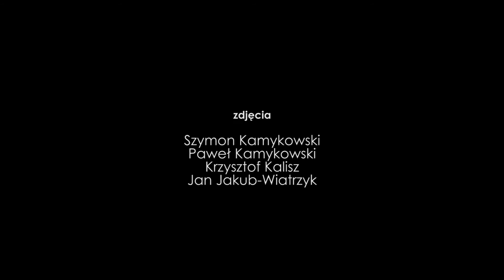SLAVIC PRELUDE / PRELUDIUM SŁOWIAŃSKIE -Wataha Drums, Art Color Ballet, Strojone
Slavic Prelude is a musical performance inspired by Slavic culture.
Screenplay of Prelude is based on Slavic holiday calendar with its traditional customs closely associated with 4 seasons of the year.

Authors of the show - Agnieszka Glińska and Marek „Smok” Rajss use multiple forms of expression such as music, rhythm, dance, traditional Slavic songs and body-painting to create modern and at the same time autochtonic interpretation of ancient Slavic word with its believes and rituals based on rhythm of the nature.

Dynamic & energetic ethnic songs along with stunning dance and impressive, original stylizations take viewers to forgotten world of natural, earthy emotions so distant to modern society.

Show, performed by Art Color Ballet, Wataha Drums and vocal group Strojone, brings fascinating and spellbinding world of Slavic ceremonies closer to the viewers and enchants them with its magical, pagan atmosphere.

Choreography, Direction and Art Design
Agnieszka Glińska

Screenplay
Agnieszka Glińska
Marek "Smok" Rajss
Ewa Szawul
Music
Marek "Smok" Rajss

Choreography assistants
Małgorzata Popławska
Barbara Gwóźdź
Michał Adamowicz

Traditional Songs
Vocal group Strojone

Scenography
Agnieszka Glińska
Anna Seręga

Project of Visualization
Agnieszka Glińska

Photos & Editon of Visualization
Piotr Słodkowicz

Bodypainting
Agnieszka Glińska
Anna Seręga
Karolina Sobońska
Eliza Łoboda
Kinga Wójtowicz
Violetta Sporny

Dancers
Agata Glenc
Anna Turzańska
Marta Mietelska
Joanna Czarnecka
Małgorzata Popławska
Piotr Słodkowicz
Katarzyna Walendowska
Sandra Zybała
Joanna Juraszek

Martial Arts
Michał Adamowicz
Michał Frosik

Musicians
Marek Rajss
Marcin Wolski
Mateusz Sarapata
Marcel Zambrzycki
Andrii Volynko
Mateusz Jurczyk
Justyna Stępień

Vocalists
Agnieszka Banaś
Katarzyna Chodoń
Monika Gigier
Agnieszka Nastalska
Agnieszka Szeptalin
Aleksandra Stodółka

Costume Design Assistance
Joanna Jaśko
Wanda Sarapata
Joanna Łaksa

Project made by the inspiration of: Gabriel Kasperczyk